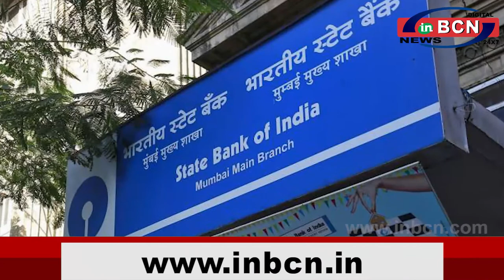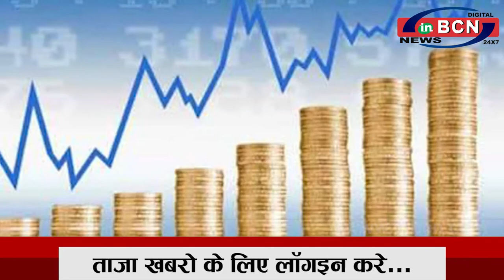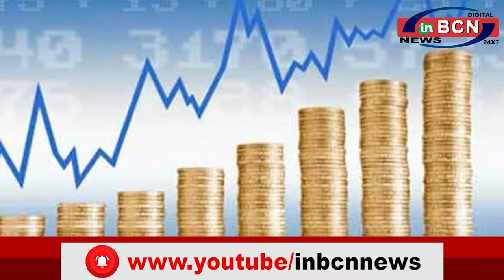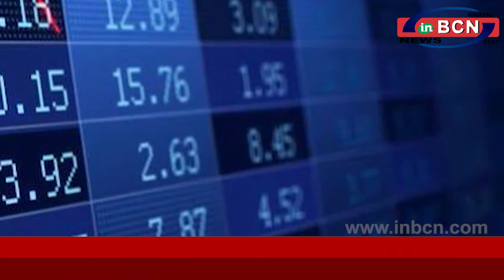BUISNESS NEWS:- 11th FEB 2021 |INBCN NEWS